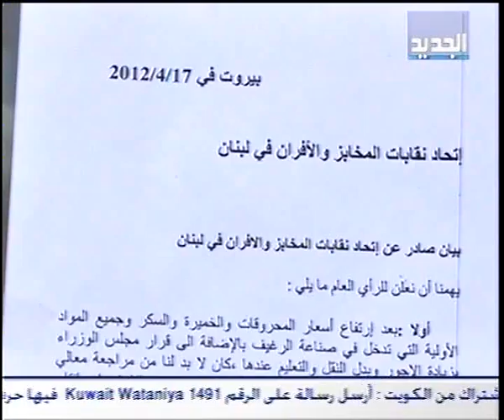إلغاء إضراب الأفران - غدي فرنسيس